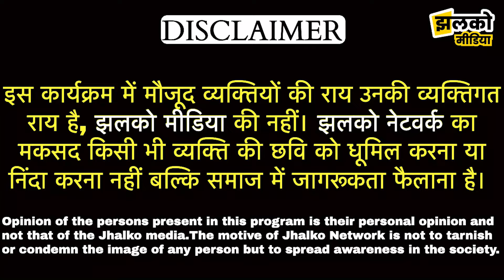गाँव और परिवार ने खोया होनहार RPS बेटा, देखें क्या बोले परिजन ~ Sikar News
Produced By: Jhalko Sikar
Edited By: Ravi JI
Reported By : Arun Ji
Cameraman :